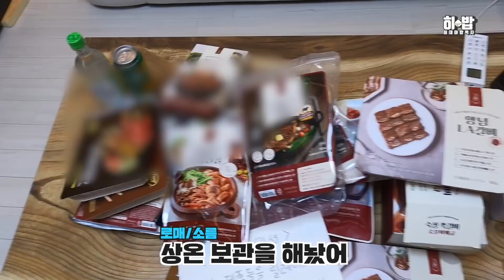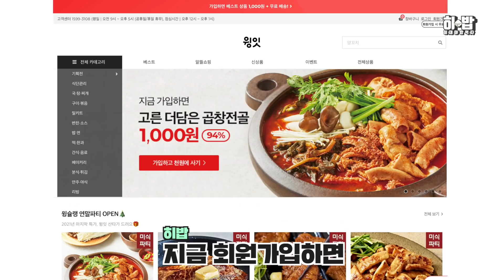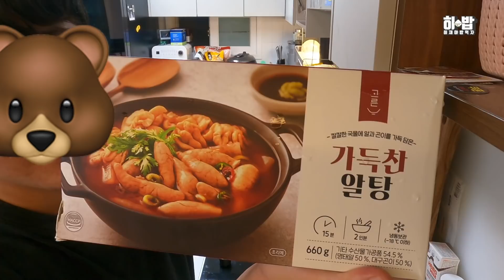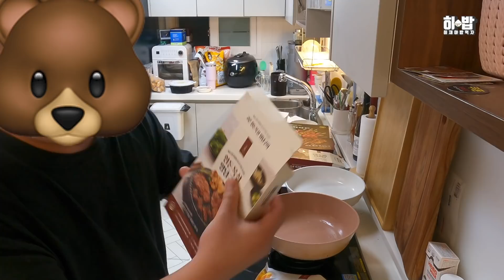[히밥x윙잇] 밥상에 뭐가 차려질지 모르는 랜덤 밀키트 음식 릴레이 먹방 (feat.윙잇)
윙잇 가입하고 곱창전골 or 닭꼬치 천원에 먹기

📸카메라 정보
▣바디 SONY [ILME-FX3]
▣렌즈 [SONYSEL24105G],[SEL1635GM]
▣인스타그램 hee_bab
▣틱톡 hee__bab